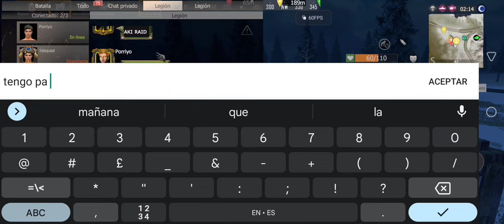this game full bugs Last island of survival/Last day rules survival @1vsquad (3/7)